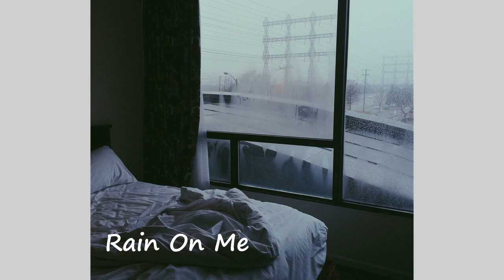Lady Gaga, Ariana Grande - Rain On Me (Slowed Down Version)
I made this from the cover by Denis Kalytovskyi, and thank you all. Great day.